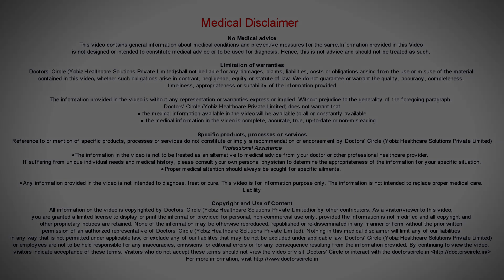डेंगू बुखार का पहला संकेत क्या है? क्या पपीते के पत्ते डेंगू को ठीक करते हैं? - डॉ. सुरेखा तिवारी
डेंगू बुखार का अभी सेसन है और इसमें घबराने का कोई ज़रुरत नहीं है।  यदि आप डेंगू  के बारे में पढ़ेंगे तो आपको पता लगेगा की ये एक सेल्फ लिमिटिंग डिसऑर्डर है।  यदि प्लेटलेट्स गिर भी रहे है।  अगर आपके    प्लेटलेट्स   गिर  भी  रहे  है  और  आप इसको ठीक से मैनेज किया जाए तो तीन  दिन के अंदर इसको संभाल लेते है और वो उठना शुरू होता है।  पहले आप पानिक मत कीजिये।  पहले डेंगू  के लक्षण क्या होंगे ? बहुत तेज़ बुखार होगा , बहुत ज़्यादा  शरीर में दर्द होगी और बहुत तेज़ सर में दर्द होता है।  उसके साथ साथ बहुत ोगों में उलटी आना बानी रहती है सर दर्द के कारण और आँखों में बहुत दर्द होता है।  इन सारे लक्षण एक ऐसी वाइरस के वजह से है और एक मच्चर के काटने से आपके खून में आता है और आपके खून के अंदर एक डैमेज शुरू होता है और फिर प्लेटलेट्स गिरने लगते है और कमज़ोरी बढ़ने लगता है।  उस समय सबसे ज़रूरी चीज़ है की आपको पानी अच्छे से पीना चाहिए  और बीएड रेस्ट लेना चाहिए ताकि बॉडी अपने आप रिकवर करने में मदत कर सके  और तीसरी चीज़ है आजकल है पपीता।  पपीते  के पत्ता , कच्चा पपीता , पका पपीता भी।  पपीता के प्लांट के अंदर एक करकं करके पिग्मेंट होता है।  उस पिग्मेन्ट के चलते प्लेटलेट रिकवरी के बारे में रिसर्च की जा रही है।  एक रिसर्च हुई है अलीगर यूनिवर्सिटी में रिसर्च किया जाय है।  इन चीज़ों के दवाई भी होती है होमेओपती में जिसका नाम है कारिका पापाया है।  किसी भी आपके होमियोपैथ के पास जाईये  और अपने दवाई लीजिये।  डेंगू  अपने आप से ठीक होसकता है।